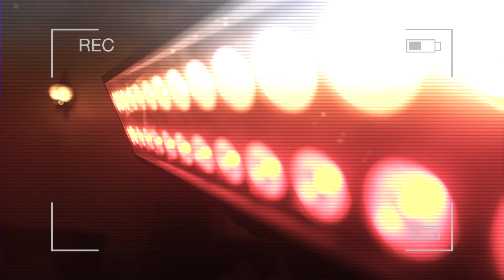15 вопросов Асе Закатовой | HCS 21